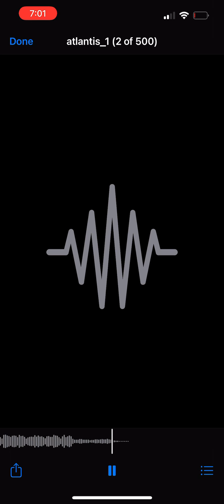Atlantis (Seafret cover)